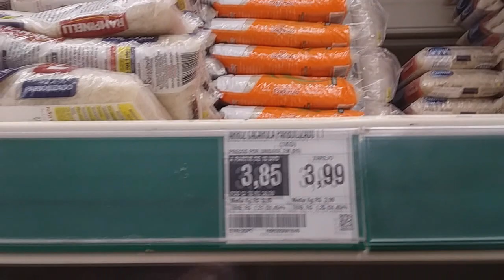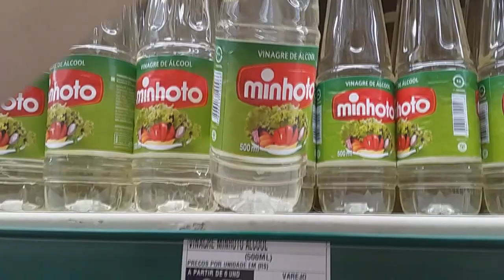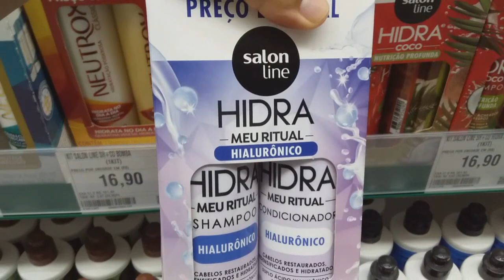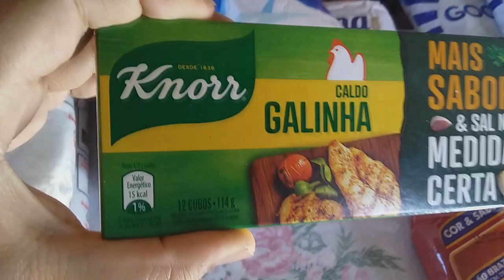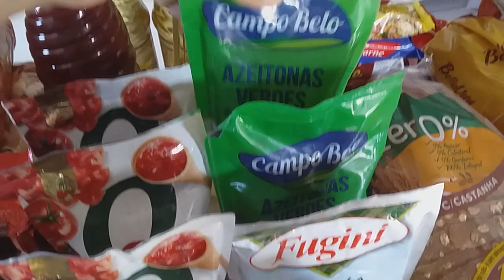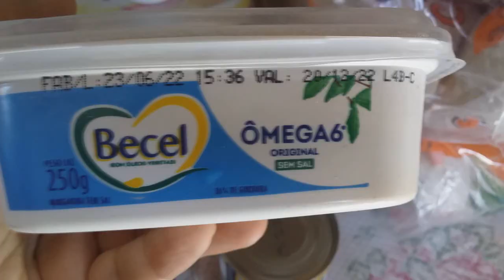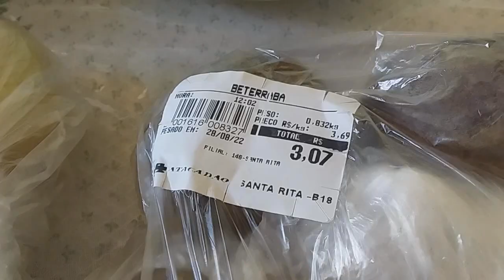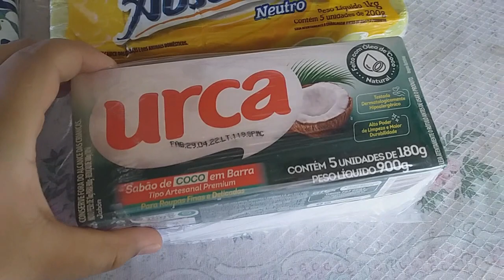COMPRAS DO MÊS DE SETEMBRO NO ATACADÃO | MOSTREI VALORES - LETÍCIA MARIA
♥ No vídeo de hoje, eu vim mostrar as nossas compras do mês de Setembro no Atacadão, e eu levei vocês junto comigo no mercado pra acompanhar um pouco dos preços, mostrei tudo que compramos e falei valor total, espero muito que vocês gostem, se vc gostou deixa muito, muito like neste vídeo...

- Comente
- Compartilhe

E o vídeo de hoje foi esse meus amores, espero muito que vocês tenham gostado, um beijo e tchaau ♥

Music Spring by Ikson: @tellyourstorymusicbyikson

compras do mês de setembro
compras do mês de setembro no atacadão
compras de setembro no atacadão
compras no atacadão
compras do mês para 4 pessoas
vlogando no mercado
atacadão
atacadão santa pb
atacadão joão pessoa
atacadão na paraíba
compras do mês com preços
compras do mês com valores